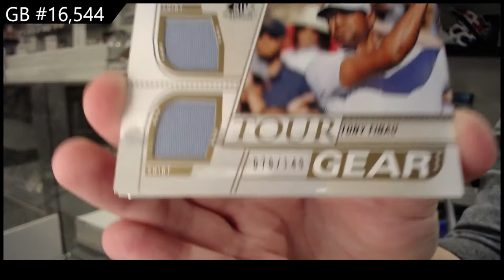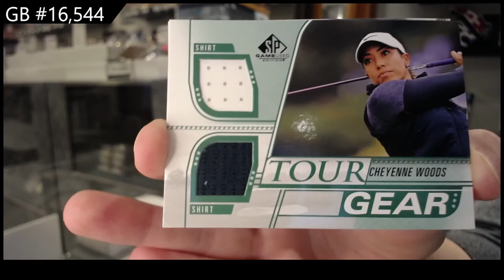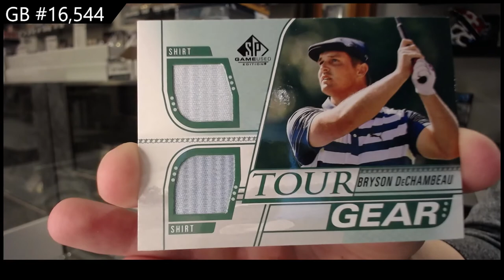2021 Upper Deck SP Game Used Golf 2 Box Break - C&C GB #16,544